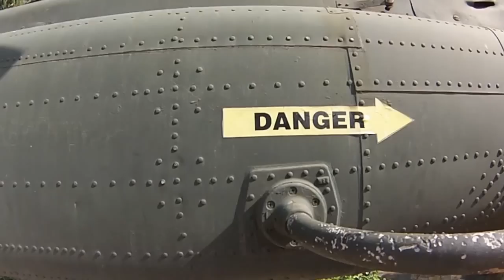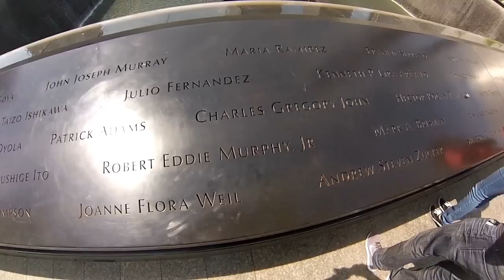GoPro: Good time travel, Vietnam, Bali, AUS, USA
A three month journey around the world. Me and my friend trying to learn how to surf, visit a lot of nice places and just enjoy life. Citys we went to... Ho Chi Minh City, Nha trang, Denpasar, Sidney, Port Macquarie, Byron bay, Surfers paradise, Brisbane, Maui, Miami, New York.